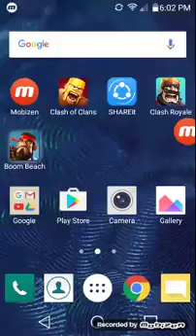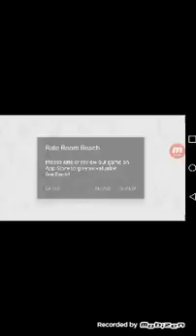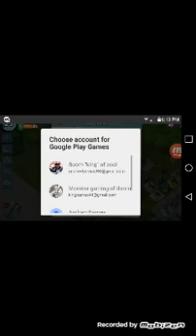Back at again with boom Beach